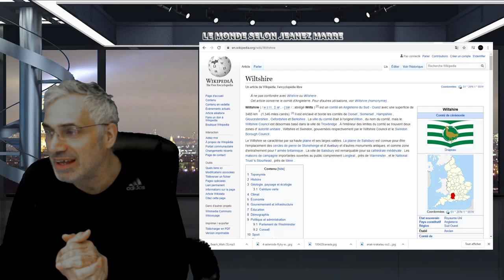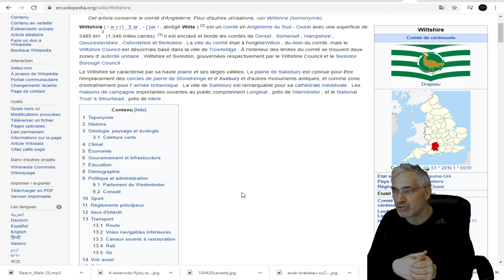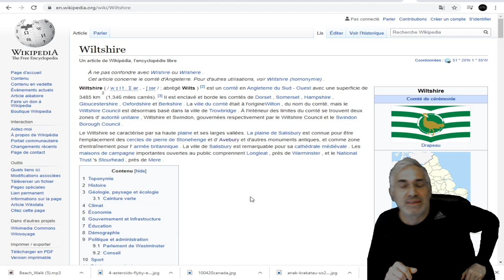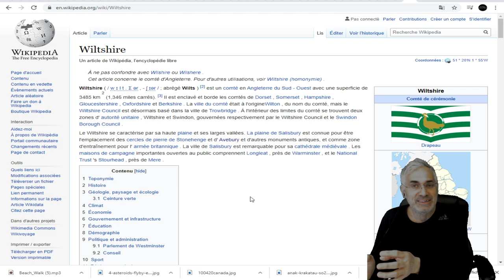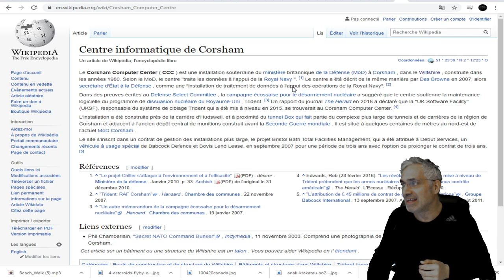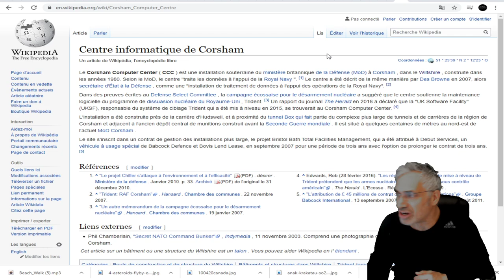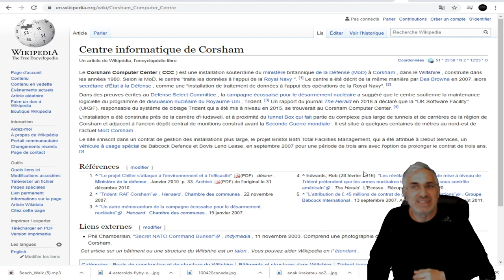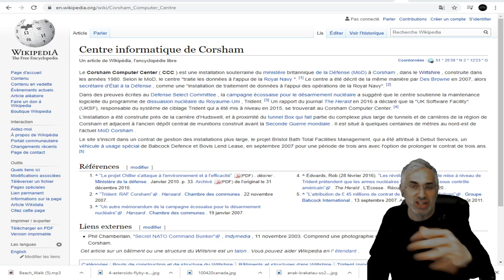CIVILISATION EXTRA-TERRESTRE; LE MYSTÈRE ENTOURANT LE MANOIR Rudloe AU CENTRE DE STONEHENGE.